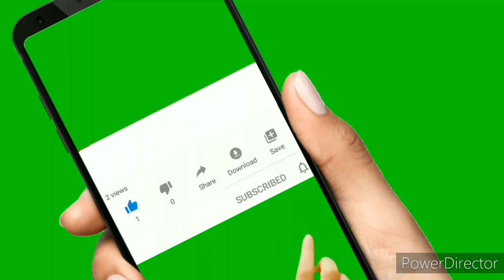Manzoor Ahmad pashteen speech in Karachi 2020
PTM AFGHAN

pashto.old.songs
Manzoor pashteen
Ali wazir
Moshan dawar
Afghanistan
2020 news ptm